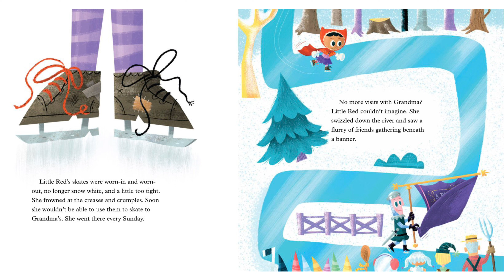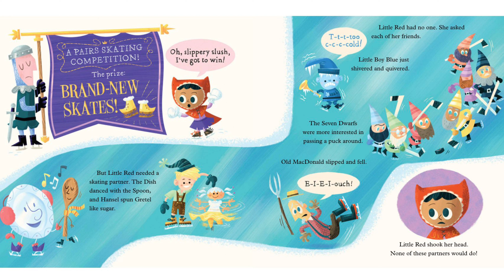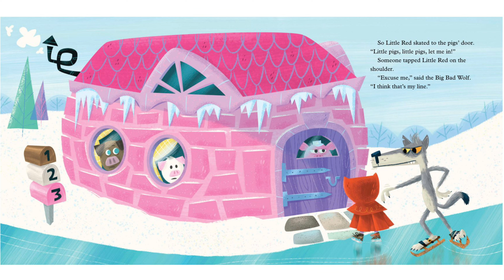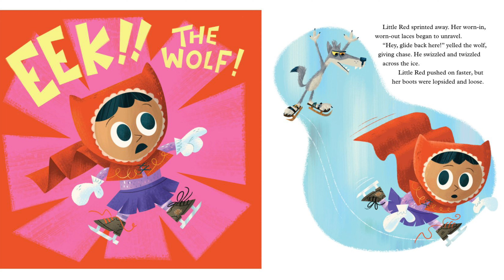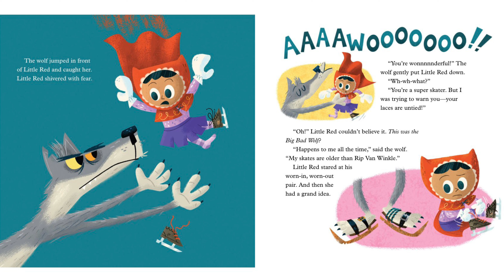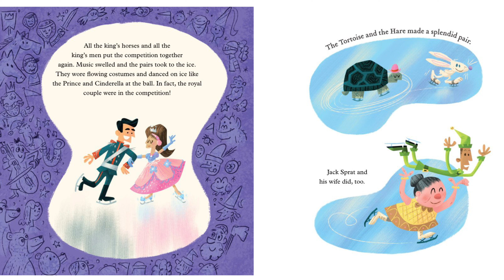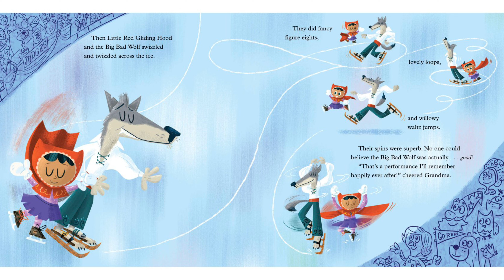Little Red Gliding Hood | Kids Book Read Aloud | Winter Readings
Little Red needs a partner for the skating competition, who will step up? Follow along to find out, you’ll never guess who.